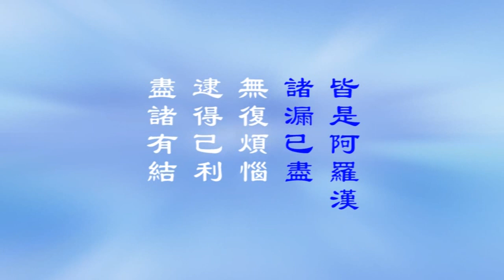宣化上人讲述：《大乘妙法莲华经浅释》第9集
《大乘妙法莲华经浅释》宣化上人讲述。